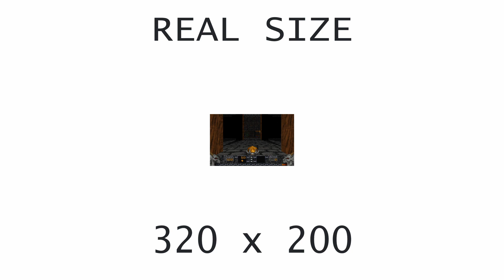[OVM] Heretic (AU8820)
Hardware: DeLL OptiPlex GX1 400
Software: MS-DOS 6.22
Sound card: Diamond Multimedia Sonic Impact S90
Synthesis chip: Aureal Vortex (AU8820)
Synthesis type: FM